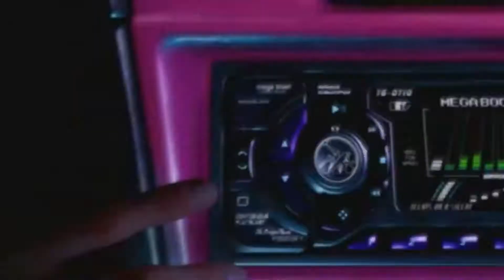Need For Speed Ashes Remain On My Own